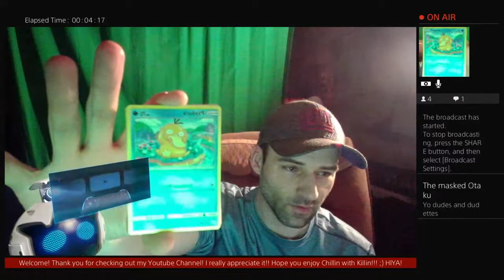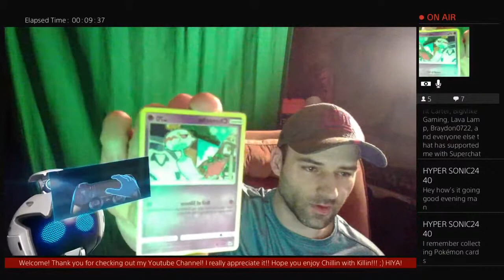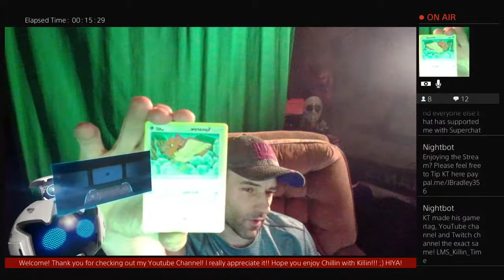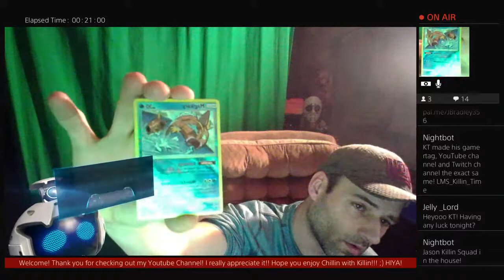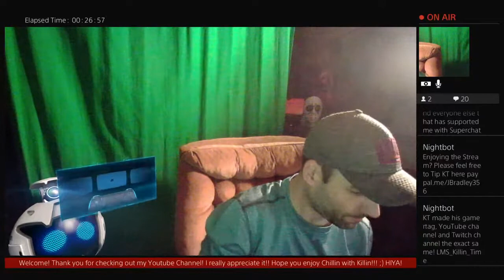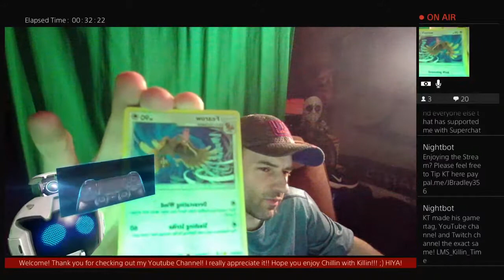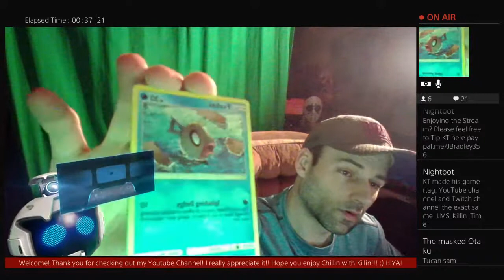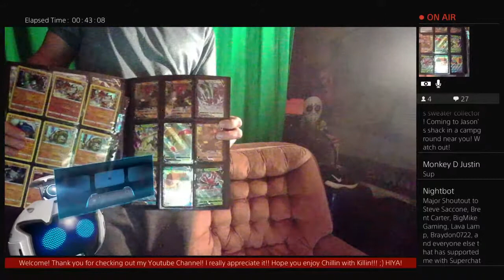Pokemon Cards! Opening Brand New Packs Live! Gotta Find Em All!! With KillinTime!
Hello everyone and welcome! I am clan leader of thee HIYA clan. ( Hostiles In Your Area ) We are a small, organized group of badass mofos but even more than that... we are family! Band of brothers. Brothers in arms. Thanks for checking out my channel! I hope you enjoy! Hope your day is blessed! Oh... before I forget... HIYA! ;)